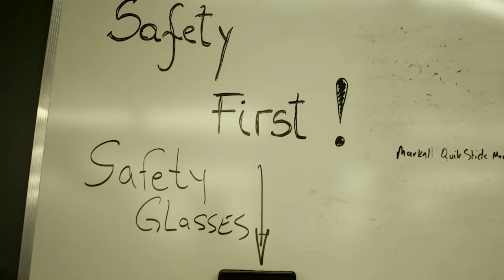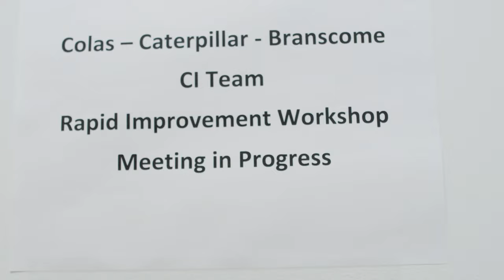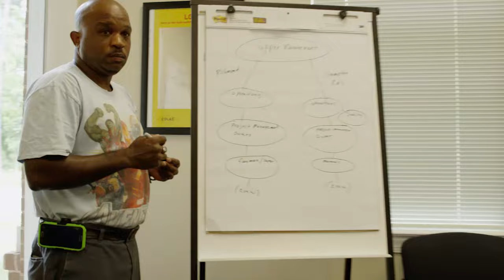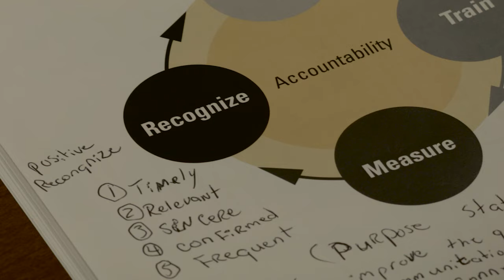Customer Success Story: Colas USA CI Team Leads the Way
to learn more. Caterpillar Safety Services took Colas USA on its Journey to Goal Zero to break through a safety plateau. In order to go from average to excellent, Colas USA understood the importance engaging all levels of the organization in safety. Leading the way on the Colas USA Journey to Goal Zero was an engaged, employee-driven Continuous Improvement team focused on improving safety processes.